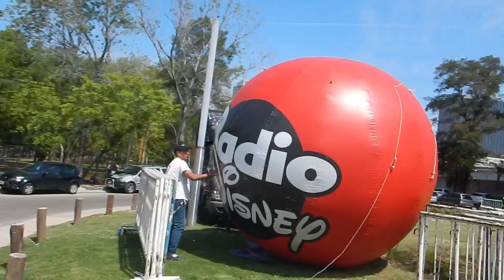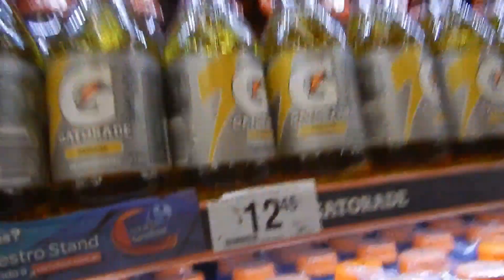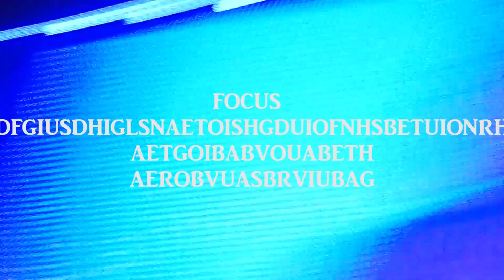EXPERIENCIA ARIANA GRANDE ARGENTINA | RF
ESTA CHICA ES UNA DE LAS MEJORES CANTANTES DE NUESTRA GENERACION BUENO ESO CHAU PERDON POR GRITAR
23/10/2015
Estoy en insta en @rami_maluendez  :P